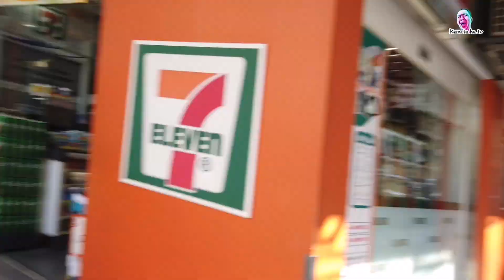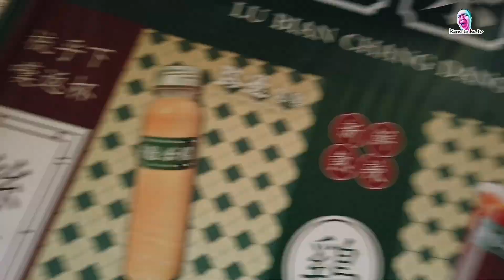CITRA agency Pasa cv with Thailand Boys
CITRA agency location